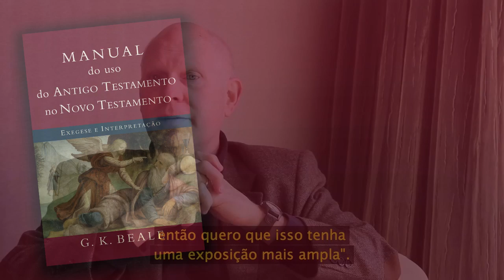Manual do Uso do Antigo Testamento no Novo Testamento para Estudantes e professores - G. K Beale